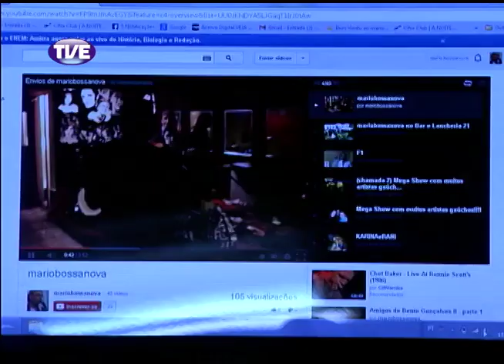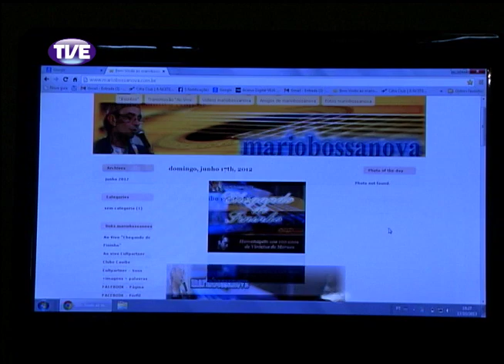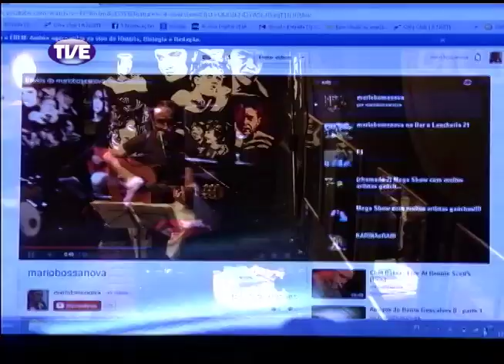Estação Cultura 25/10/13 Bloco 2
Reportagem sobre projeto musical do cantor Mariobossanova. Entrevista sobre a programação do Dia Mundial da Animação.